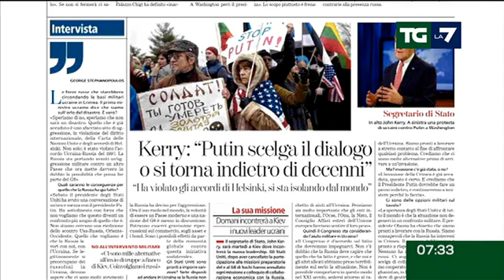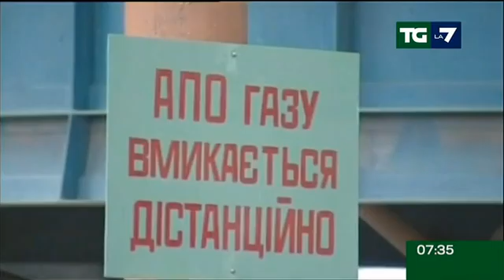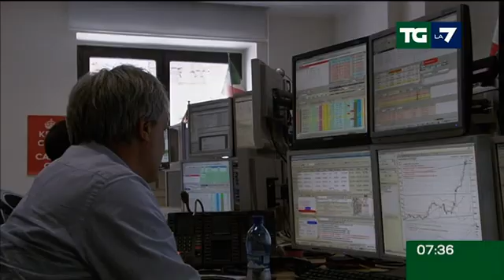Edizione delle ore 07.30 del 03/03/2014